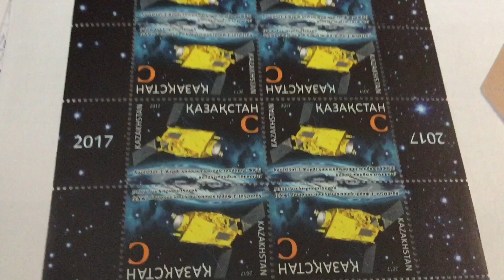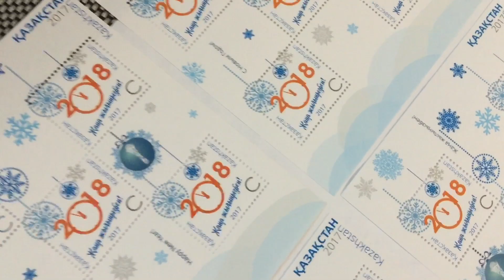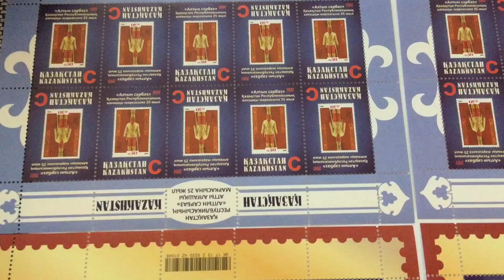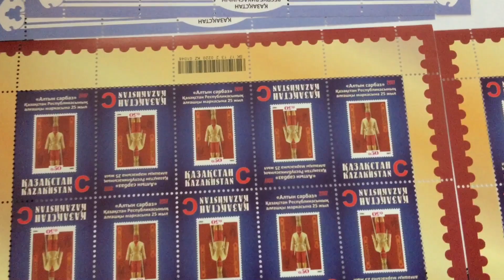Дизайнеры есть в Казахстане ? Бросаем собирать Марки Казахстана ! Так издеваться над филателистами !